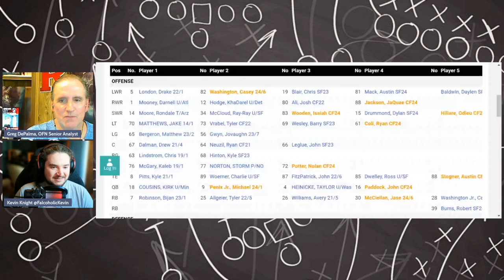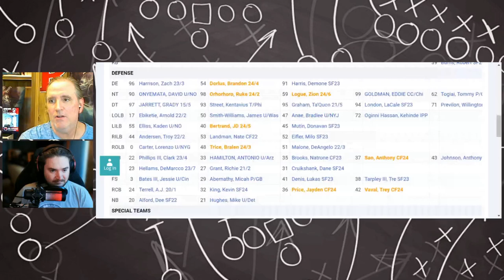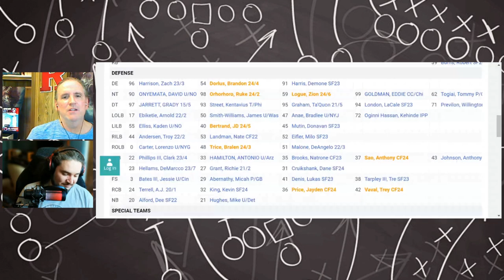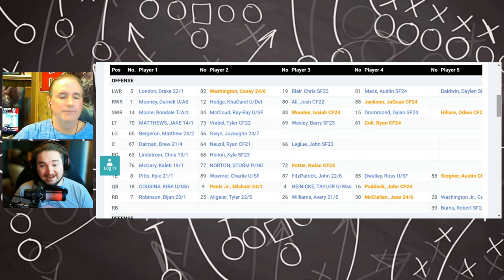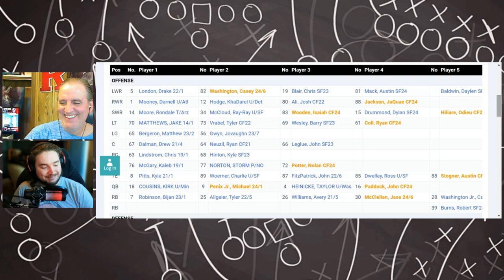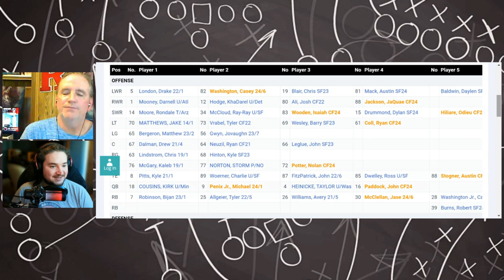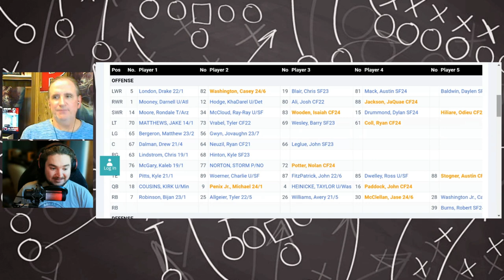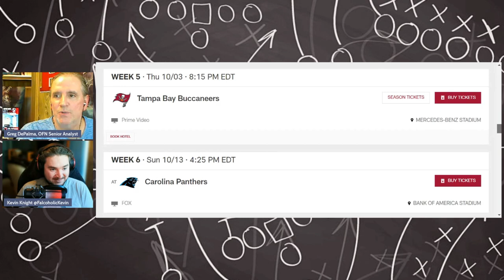Atlanta Falcons 2024 NFL Draft Review with The Falcoholic!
AtlantaFalcons NFLDraft2024 Falcoholic 2024 NFL Draft Falcons recap with Kevin Knight, co-host of The Falcoholic YouTube channel.

For the best coverage of the Atlanta Falcons, go to Falcoholic.com…

Make sure to check out The Falcoholic YouTube channel, “The definitive source for Falcon’s news and analysis”, by clicking here…

If you are a football fan who enjoys informative content to help you win your fantasy league or help you handicap games and would like to support our channel, we hope you will subscribe, like or share and let us know what’s on your mind following this video!